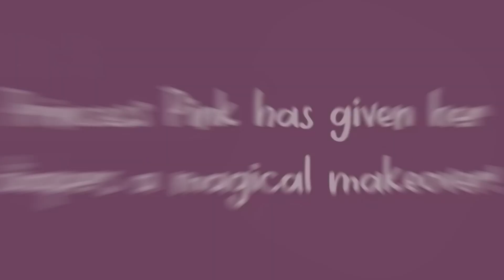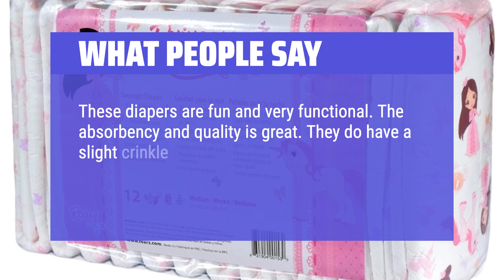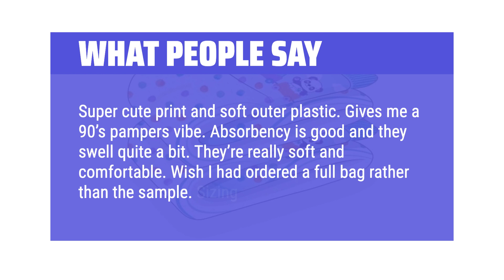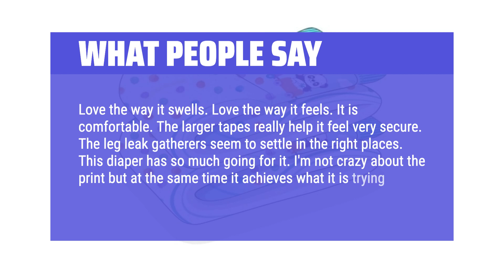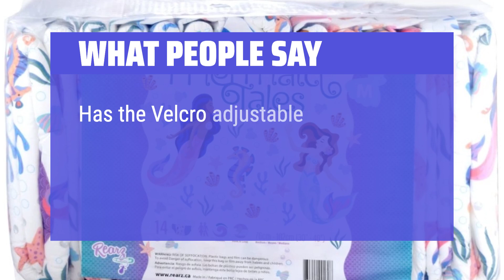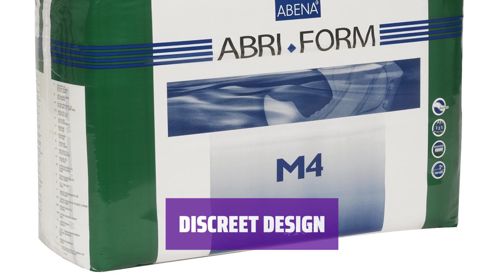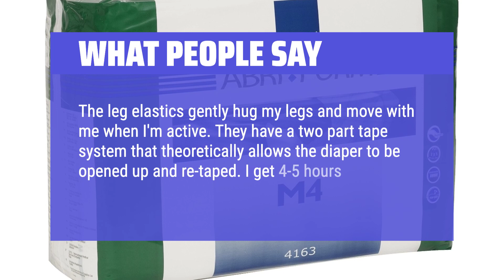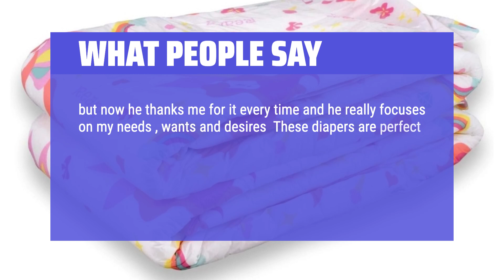The Top 5 Best Rearz Critter Caboose in 2024 - Must Watch Before Buying!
The Top 5 Best Rearz Critter Caboose Shown in This Video:
5. ►Rearz Diapers Pack
4. ►Diapers Pack 12
3. ►Hook and Loop Diapers
2. ►Abena Classic Diaper
1. ►Cute Dino Diapers

Table of Contents:
0:00​​​ - Introduction
00:40 - REARZ DIAPERS PACK
02:23 - DIAPERS PACK 12
04:38 - HOOK AND LOOP DIAPERS
05:57 - ABENA CLASSIC DIAPER
07:20 - CUTE DINO DIAPERS

The best Incontinence Protective Briefs & Underwear is probably one of the most important investment for those dealing with incontinence.

► Consumer Reports is a participant in the Amazon Services LLC Associates Program, an affiliate advertising program designed to provide a means for sites to earn advertising fees by advertising and linking to Amazon.com. As an Amazon Associate, I earn from qualifying purchases.
829a